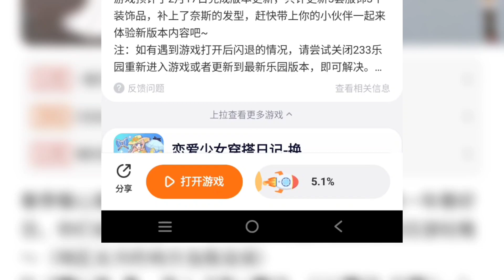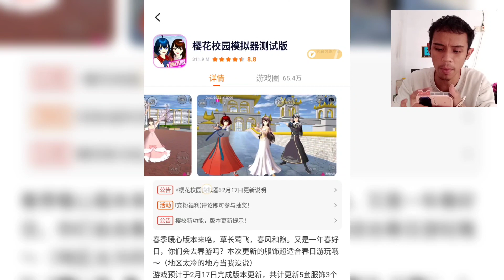Sakura school simulator versi china new update (pembaruan baju baru dan rambut baru)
sakura school simulator chinese version.
sakura school simulator versi china new update baju dan rambut baru, update terbaru sakura school simulator versi china.

Hello guys di video kali ini kaka mau update baju dan rambut baru di sakura school simulator. setelah update Sakura School Simulator versi China banyak banget baju baru dan rambut barunya selain dari itu ada juga pembaruan aksesoris seperti anting topi dan topeng naga.
Oke ini adalah video yang berisi update terbaru Sakura School Simulator versi China Adapun untuk tutorial cara mendownload Sakura School Simulator versi China Kakak sudah buatkan videonya ya kalian tinggal cek atau klik link di deskripsi ini oke :

taggar